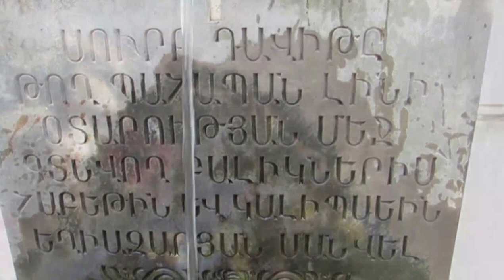Gor Harutyunyan - Sharqayin Kirakosyan (official video)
VM  Production  2016